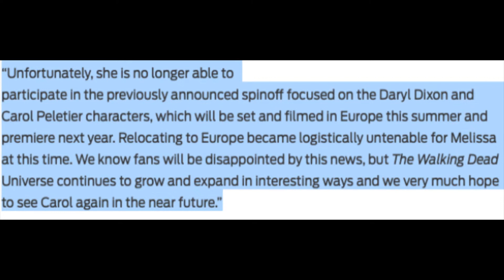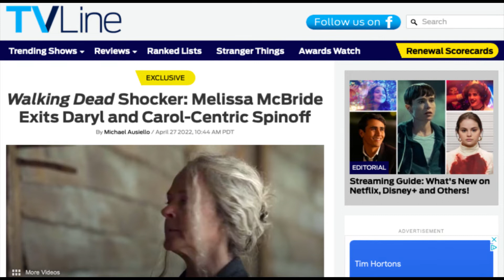'Carol LEAVES Show & MASSIVE Rick Grimes Connection' The Walking Dead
News has broken from the world of ‘The Walking Dead’ that the planned Daryl and Carol spin-off show, set to premiere in 2023, has lost one of its main stars, that being Melissa McBride who plays Carol herself. Being reported by TVLine.com, they say Melissa McBride has exited the project on her own will, and the show will now be Daryl centric, still happening but down one of its main attractions. A network spokesperson said to TVLine the following regarding Melissa’s departure, “Unfortunately, she is no longer able to participate in the previously announced spinoff focused on the Daryl Dixon and Carol Peletier characters, which will be set and filmed in Europe this summer and premiere next year. Relocating to Europe became logistically untenable for Melissa at this time. We know fans will be disappointed by this news, but The Walking Dead Universe continues to grow and expand in interesting ways and we very much hope to see Carol again in the near future.” With a character as big as Carol leaving the show that was supposed to be focused around her and Daryl, what is next for a Daryl centric show and Carol’s future going into the final episodes? Well, we’ll be talking about just that today.

I’m not particularly excited for the Daryl show, but it will be interesting to see what it does. Going into these final episodes in the fall, there’s going to be a lot to talk about, and I’ll be just the place to come to for it all. Also check out my last video going over the story of Rick Grimes’ younger brother and how we may see him in the show’s universe very soon. Thanks everyone for watching, stay safe, and have a great day.

All images and videos used in this video are courtesy of AMC and/or Image Comics. All images have been transformed in some way by me for the video and were taken directly from Google or screenshotted from the show, respectfully. This video and its content is meant for informative, educational, critiquing, and entertainment purposes.

This video was written, narrated, and edited by myself.